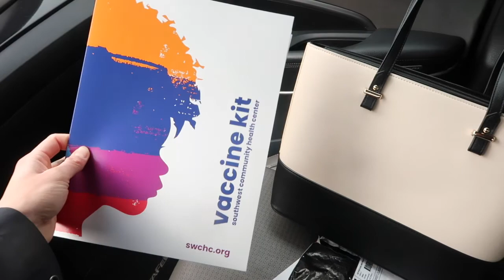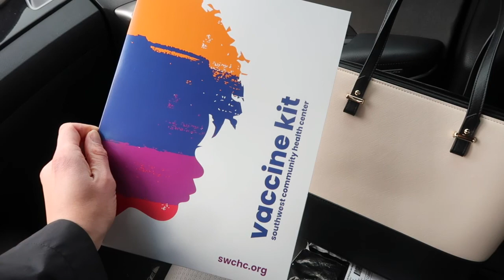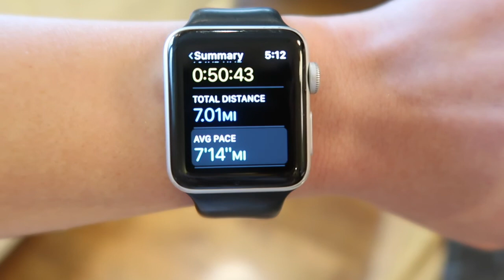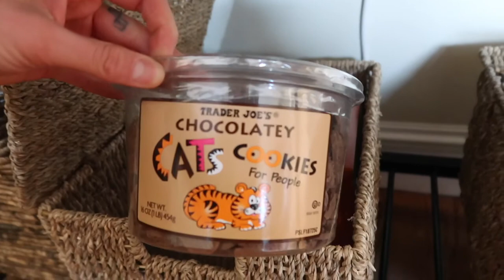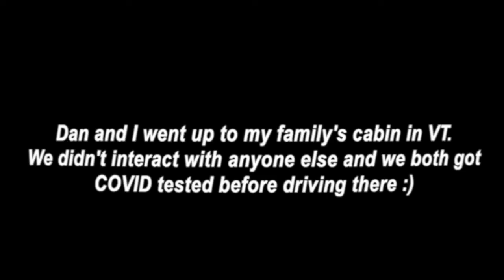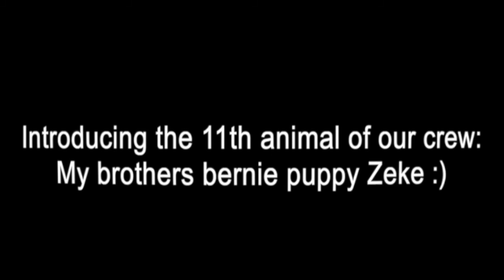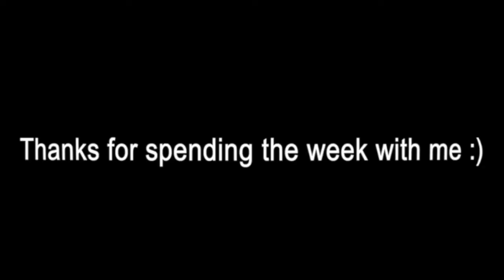WEEK IN MY LIFE | getting vaccinated, bernese mountain dog puppy, & more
Thank you as always for following along and being part of my family. I love you all!